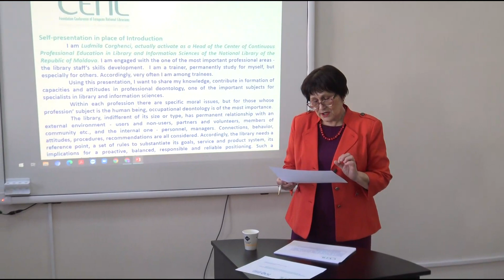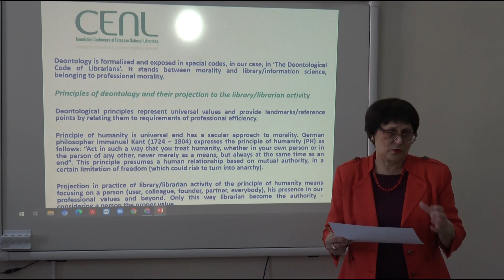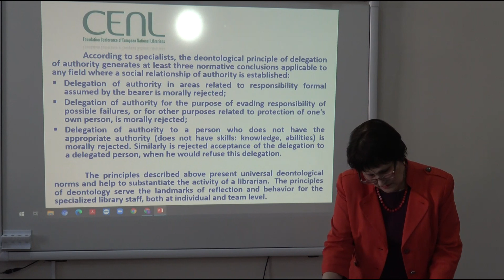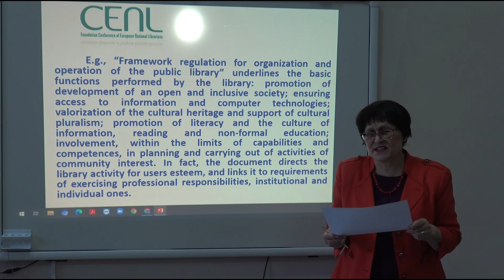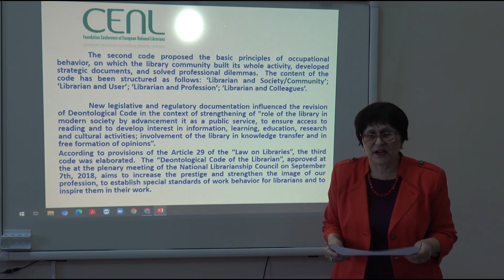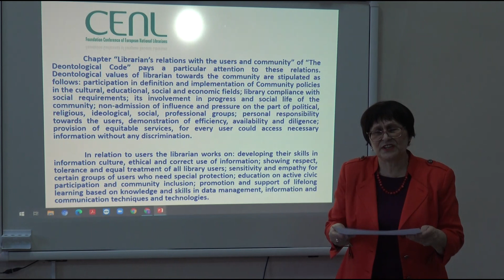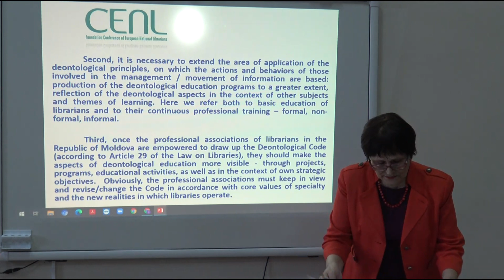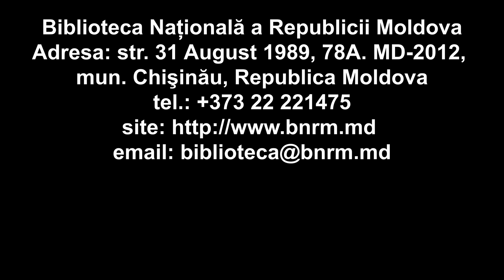Film didactic 1: DEONTOLOGIA PROFESIONALĂ/ PROFESSIONAL DEONTOLOGY, autor Ludmila Corghenci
In this presentation, lecturer Ludmila Corghenci wants to share her knowledge, contribution in formation of capacities and attitudes in professional deontology, one of the important subjects for specialists in library and information sciences.

Within each profession there are specific moral issues, but for those whose profession’ subject is the human being, occupational deontology is of the most importance.

The library, indifferent of its size or type, has permanent relationship with an external environment - users and non-users, partners and volunteers, members of community etc., and the internal one - personnel, managers. Connections, behavior, attitudes, procedures, recommendations are all considered. Accordingly, the library needs a reference point, a set of rules to substantiate its goals, service and product system, its implications for a proactive, balanced, responsible and reliable positioning. Such a reference point is the professional deontology.

This is why it is necessary to approach, learn and deal insistently with the problems of professional deontology and deontological education of the specialized library staff. It goes about the importance of “organic fusion”, integration of professional and deontological skills, which will bring more values to the institution and its staff. Librarians become “the trusted members” of the community, ensuring a proper attitude on the part of the community towards the institution they represent.

In her presentation Ludmila Corghenci will emphasize the following axes:
• Correlation between ethics and deontology of the librarian
• Principles of deontology, especially in application to activity of the librarian
• Legislative and regulatory provisions regarding professional deontology
• The deontological code of the librarian – landmark in time and content, foundation of deontological education.